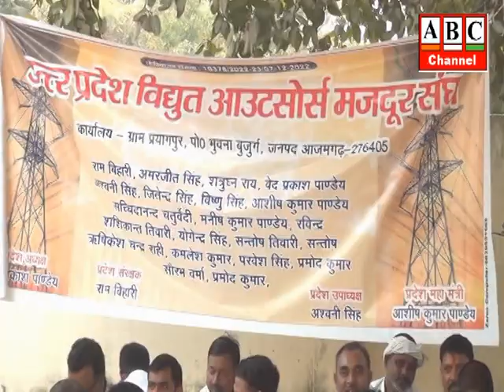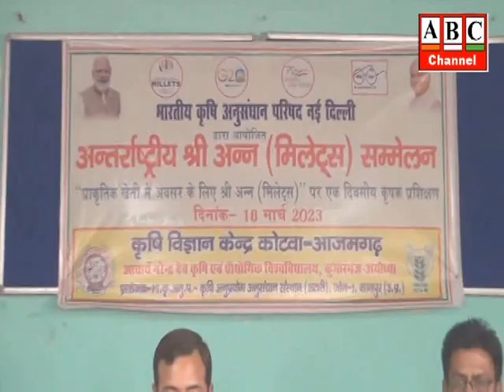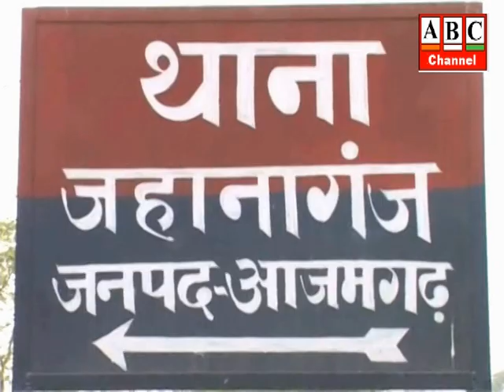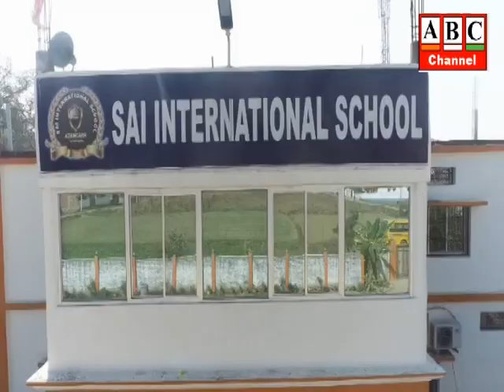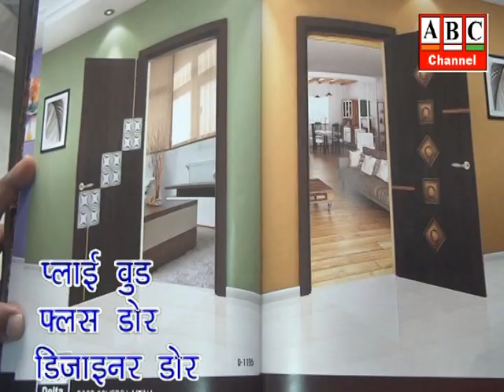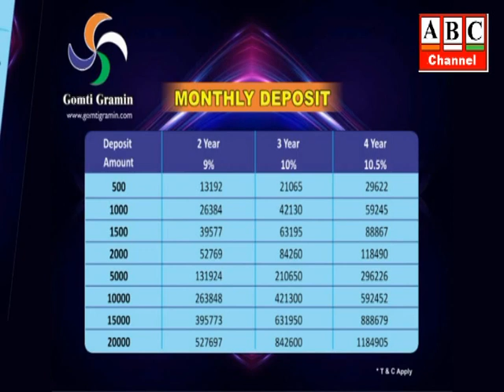ABC News Azamgarh 18.03.2023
आजमगढ़: ATS व आजमगढ़ पुलिस के हत्थे चढ़े दो असलहा तस्कर, 10 पिस्टल, 20 मैग्जीन बरामद, मध्य प्रदेश से लाकर करते हैं सप्लाई ।
आजमगढ़: सरकार के शक्ति के बाद भी विद्युत कर्मचारियों की हड़ताल जारी, हड़ताल से जनता का हाल-बेहाल, हवा-पानी के लिए मचा हाहाकार, प्रशासन की तरफ से वैकल्पिक व्यवस्थाएं किए जाने का दावा हुआ फेल , पक्ष-विपक्ष के नेताओें के प्रति जनता में भारी नाराजगी।
आजमगढ़: कृषि विज्ञान केंद्र कोटवा में प्राकृतिक खेती पर प्रशिक्षण का हुआ आयोजन,कृषि वैज्ञानिकों संग वक्ताओं ने रासायनिक खेती को छोड़कर प्राकृतिक खेती अपनाने पर दिया बल ।
 आजमगढ़: निषाद पार्टी कार्यकर्ता सम्मेलन में मंत्री, मत्स्य विभाग, उ0प्र0, डॉ0 संजय कुमार निषाद  ने किया शिरकत,कहा कि केंद्र और राज्य सरकार मछुआ समाज के सर्वांगीण विकास के लिए उठा रही हर संभव कदम ।

 आजमगढ़: पीएम कार्यालय की सुरक्षा में तैनात बीएसएफ जवान के घर लाखों रुपए की चोरी, डॉग स्क्वायड संग फॉरेंसिक टीम जांच में जुटी ।
 आजमगढ़: तिलक समारोह में अवैध असलहे के दो युवकों ने की हर्ष फायरिंग, वीडियो वायरल, एसपी ने सीओ सिटी को सौंपी जांच ।
आजमगढ़: मोबाइल टावरों से बैटरी चोरी के आरोप में 10 हजार का इनामी हुआ गिरफ्तार, तमंचा व कारतुस बरामद।
आजमगढ़: डीएम की अध्यक्षता में सगड़ी में आयोजित हुआ सम्पूर्ण समाधान दिवस, 123 में से 8 का मौके पर निस्तारण, सदर में 7 मामले निस्तारित ।